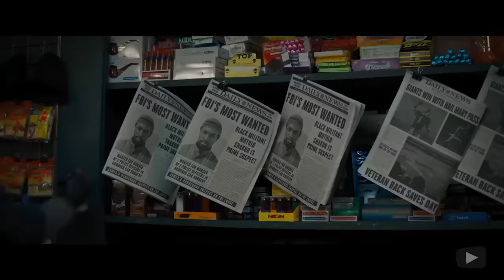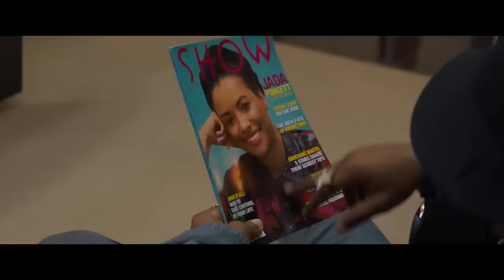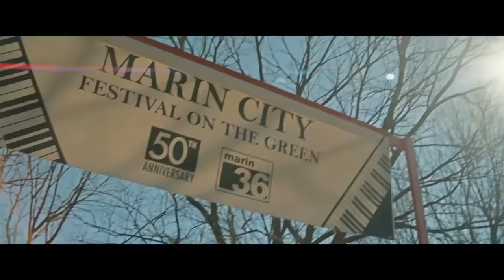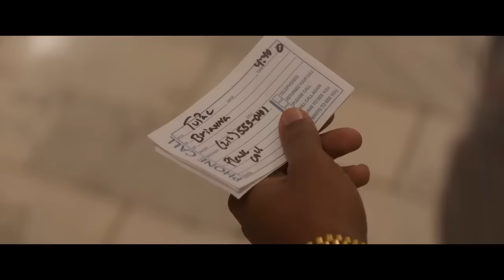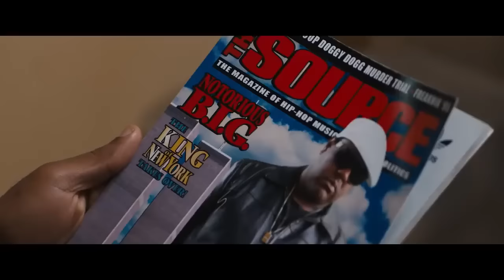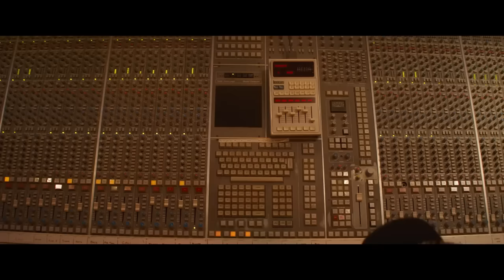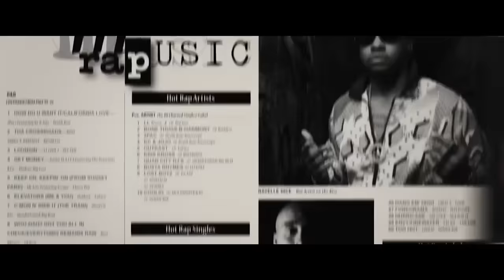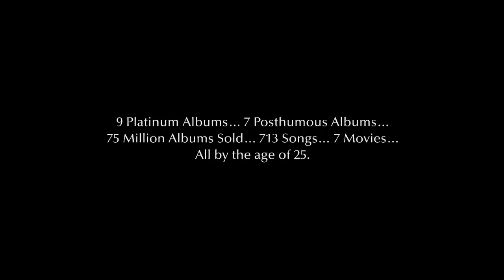All Eyes On Me_Tupac Shakur_Film Complet en Français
En 1995, alors que le rappeur Tupac Shakur purge sa peine pour les crimes dont il a été reconnu coupable (dont un viol) dans la prison de Dannemora, un réalisateur et son équipe viennent l'interviewer. Il leur raconte son enfance, sa relation avec sa mère Afeni, ses débuts dans le rap ou encore ses débuts au cinéma avec Juice, son amitié avec The Notorious B.I.G., jusqu'au braquage comploté contre lui. Ce film retrace sa vie de son enfance jusqu’à sa mort tragique.